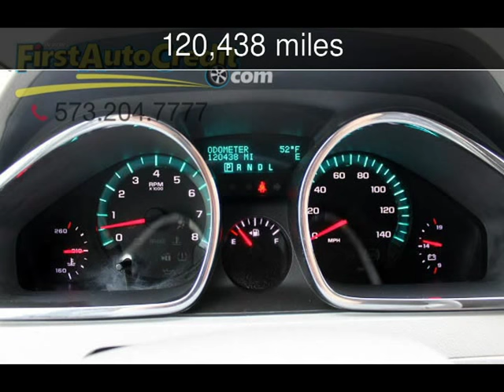2012 Chevrolet Traverse LT w/2LT Used Cars - Jackson ,MO - 2016-11-18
See more details about this used car This 2012 Chevrolet Traverse LT w/2LT with 120,438 miles is for sale at First Auto Credit.